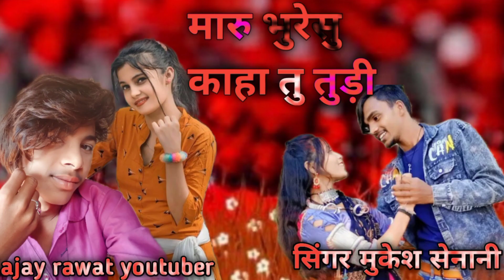मारू भुरेसु काहा तुड़ी सिंगर मुकेश सेनानी